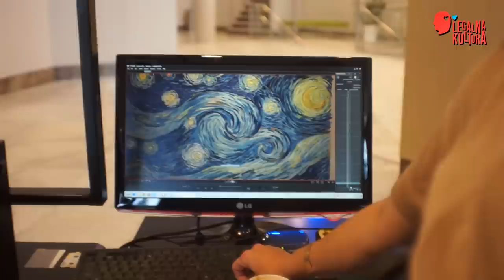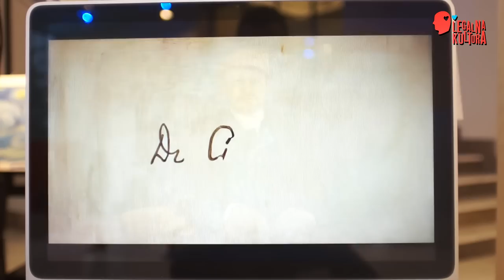"Twój Vincent" - proces powstawania filmu (Loving Vincent)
O procesie powstawania filmu "Twój Vincent" (Loving Vincent) w reż. Doroty Kobieli, opowiada malarka Marlena Jopyk - Mysiak.
Zdjęcia, montaż: Michał Baczuń
Rozmawiał: Jacek Wasilewski
Produkcja: Legalna Kultura - Kinga Jakubowska